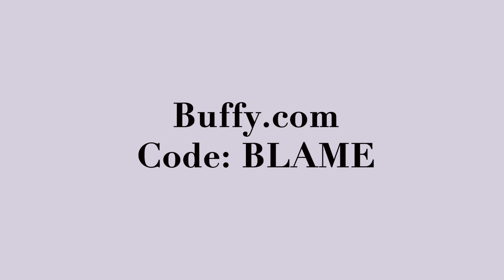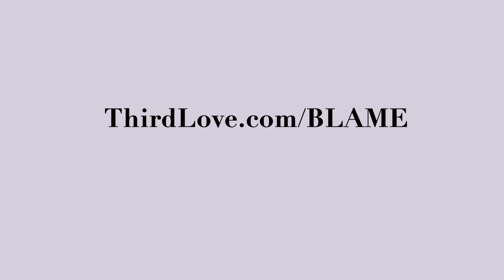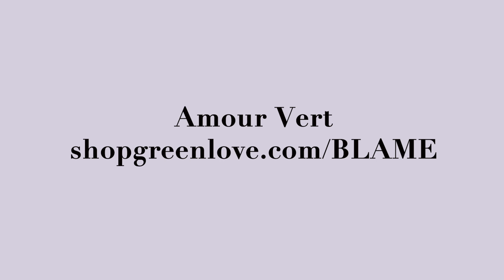Numb Mouth After Sucking the D w/ Melisa D. Monts | DBM #80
This week we’re answering your questions on what to do if your boyfriend doesn’t want to hang out with you family, negotiating your sugar baby status, returning to normalcy after a break up, and having compassion for your sociopath brother. In Don’t Blame Them a listener shares her advice on being scared that you’re going to get pregnant.

Listen to ad-free and bonus episodes on Stitcher Premium!

… with as much detail as possible under 3 minutes! I’ll do my best to share my wonderful words of wisdom. If you’re under 18, please get your parent’s permission. I kid! My advice IS AMAZING